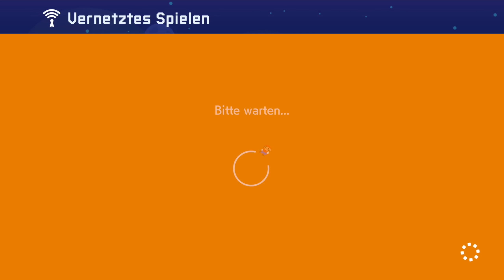"Qualitätslevel" ohne Ende | SUPER MARIO MAKER 2 Coop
Mit dabei: @GermanLetsPlay

Danke an Laubfux für die Zeichnung im Thumbnail